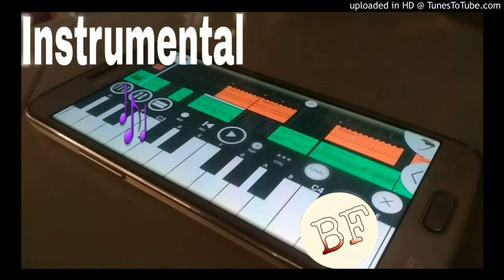Phir bhi tumko chahunga instrumental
Note :USE HEADPHONE 🎧

The instrumental Song is composed by Aman.

Movie : Half girlfriend (2017)

Artist  :Arijit Singh, Mithoon & Shashaa Tirupati